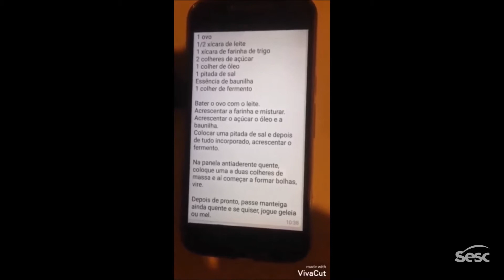Programa Juventudes Sesc Sorocaba | Tah Ligado